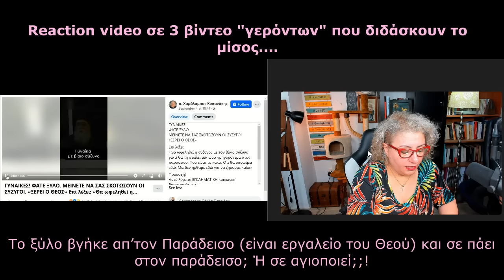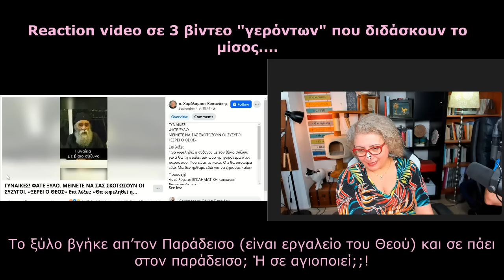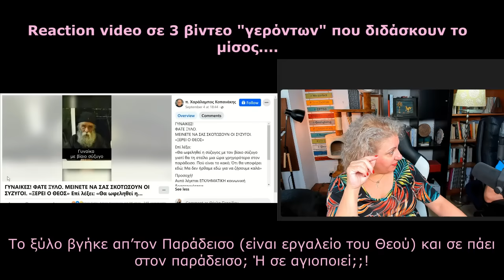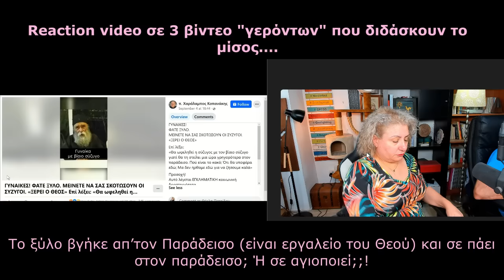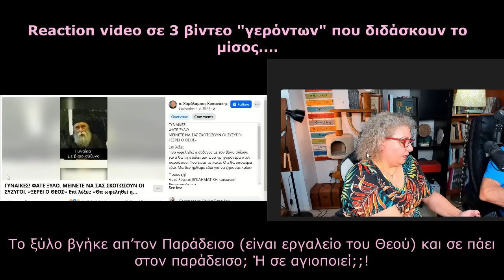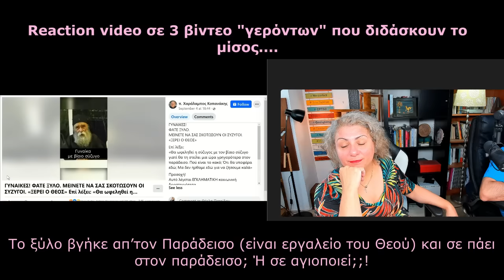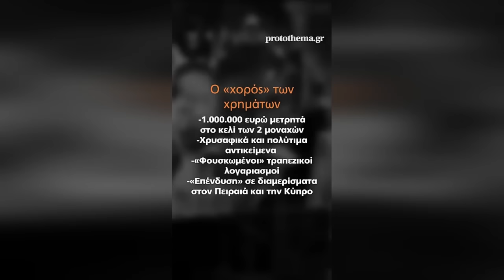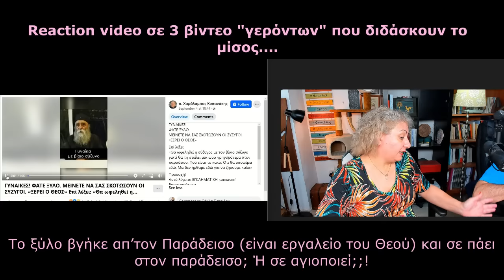Reaction video σε 3 βίντεο "γερόντων",που διδάσκουν μίσος και ενδοξοποιούν τη ενδοοικογενεαική βία..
Σε αυτό το βίντεο, μαζί με το σύντροφο μου Πάνο, αντιδρούμε σε 3 βίντεο, σε 3 αποσπάσματα βίντεο, όπου ένας μοναχός, ένας ηγούμενος και ένας δεσπότης, 3 γέροντες της εκκλησίας κάνουν εξαιρετικά επικίνδυνα κηρύγματα. Άλλο κάποιος να είναι θρήσκος και άλλο θρησκόληπτος. Προσοχή από όσους διδάσκουν μίσος για τις γυναίκες, ανοχή στη βία και γενικότερα θεωρούν πως δεν πρέπει να αντιδρούμε όταν κάποιος μας κακοποιεί, όταν είναι τοξικός και γενικότερα να σκύβουμε κεφάλι και να υπακούουμε στο γέροντα.